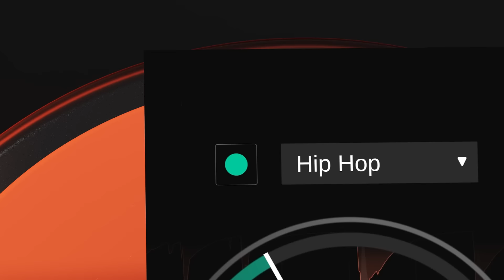pure:bundle by sonible – AI-powered audio plug-ins for creators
sonible‘s pure:bundle contains five audio plug-ins that are characterized by their ease of use, paired with high-grade processing and prime sound quality.

pure:unmask creates clarity between two tracks with spectral unmasking, pure:limit ensures that the level and dynamics of a mix are in the sweet spot, pure:comp instantly controls a track’s dynamics, pure:verb makes it incredibly easy to create a reverb effect that fits like a glove and pure:EQ  offers control over spectral distribution in just a few clicks.